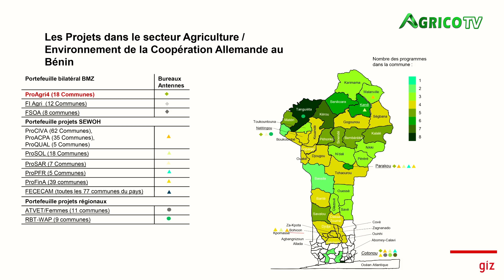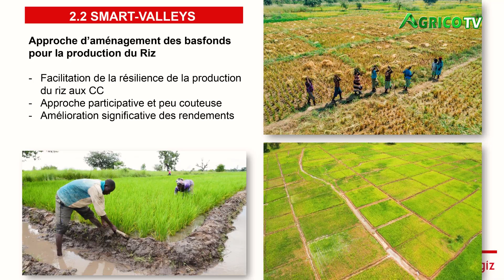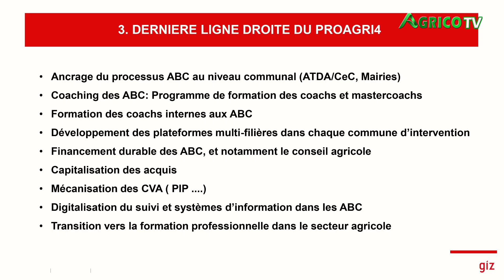ProAgri 4 - LES COMPOSANTES DU PROJET EXPOSEES AUX JOURNALISTES AGRICOLES DU BENIN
Mis en œuvre depuis 2011 au Bénin, le Projet de promotion de l’Agriculture a pour mission de booster le secteur en synergie avec gouvernement béninois.